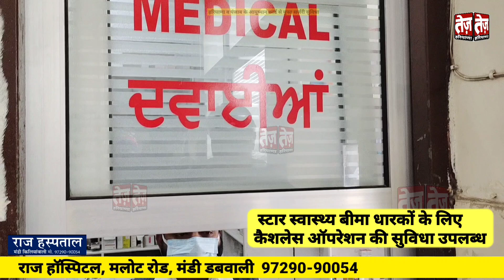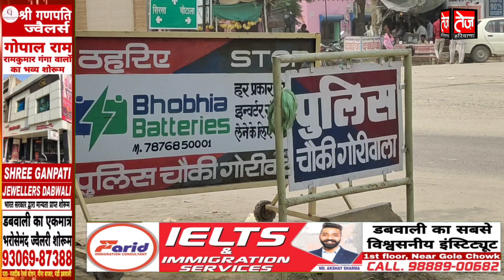गंगा गांव से जुड़ा लाखों की चोरी का नेटवर्क, 5 दोस्तों ने बिछाया था इलाके में जाल, चौंक जाएंगे आप